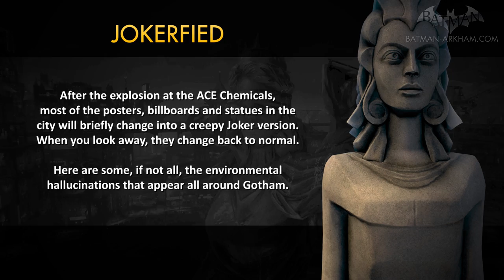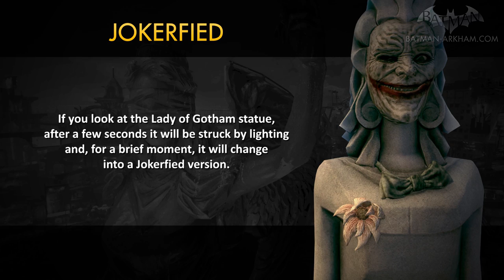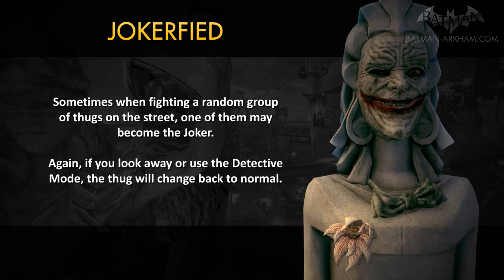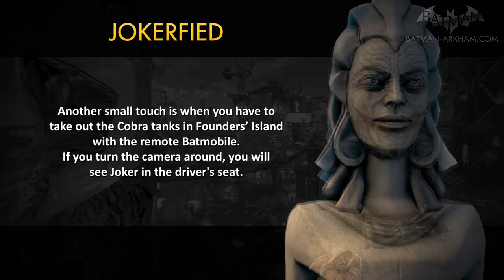Batman: Arkham Knight Easter Eggs - Part 3 (All Joker Hallucinations)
Batman: Arkham Knight Easter Eggs, Secrets and References - Part 3 [Jokerfied / All Joker Hallucinations in Gotham City]